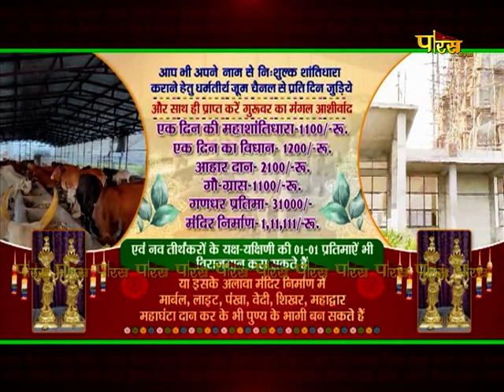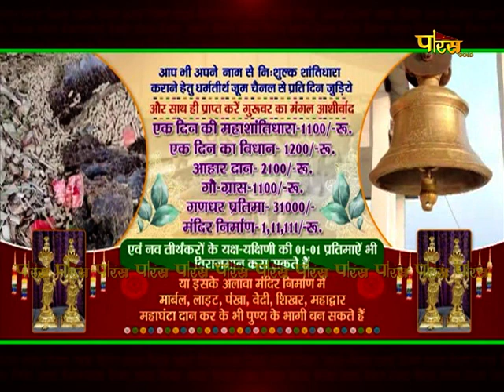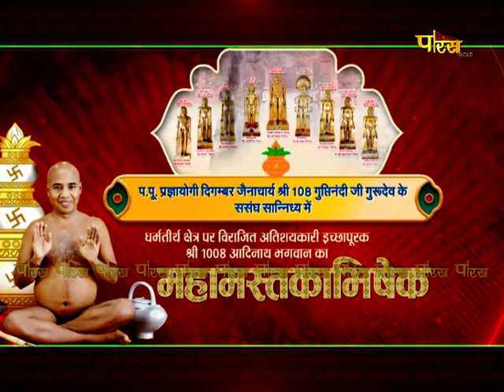24 Tirthankar Katha - Acharya Shri GuptinandiJi Maharaj | 18/07/24